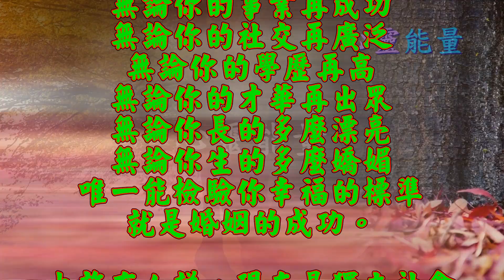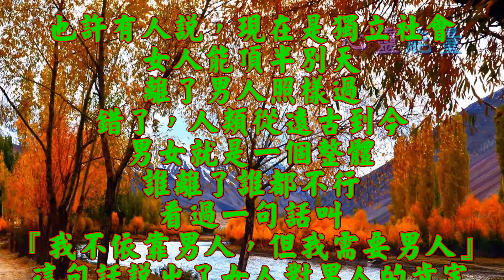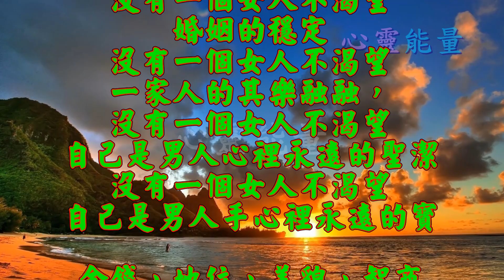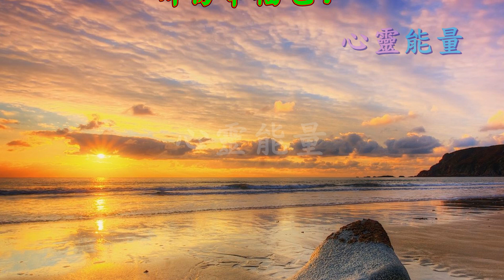心靈能量【我不依靠男人，但我需要男人（說出了多少女人的心聲）】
我不依靠男人，但我需要男人（說出了多少女人的心聲）

一個女人
無論你的事業再成功
無論你的社交再廣泛
無論你的學歷再高
無論你的才華再出眾
無論你長的多麼漂亮
無論你生的多麼嬌媚
唯一能檢驗你幸福的標準
就是婚姻的成功。

也許有人說，現在是獨立社會
女人能頂半別天，離了男人照樣過
錯了，人類從遠古到今
男女就是一個整體，誰離了誰都不行
看過一句話叫
『我不依靠男人，但我需要男人』
這句話說出了女人對男人的肯定

一個女人
如果沒有男人的深愛
就找不到心的棲息地
如果沒有男人的柔情
就找不到做女人的快樂
如果沒有男人的呵護
就找不到做女人的滿足
如果沒有婚姻的成功
就體會不到幸福的感覺

只有在男人讚許的眼神里
你才能找到永遠的自信
只有在男人呵護的話語裡
你才能找得自身的價值
只有在男人溫柔的愛撫里
你才能找到歡樂的源泉
只有在美滿的婚姻里
你才不枉真正能享用
上天給你的桂冠『女人』二字

沒有一個女人不渴望
婚姻的穩定
一家人的其樂融融，
自己是男人心裡永遠的聖潔
自己是男人手心裡永遠的寶

金錢、地位、美貌、智商
都不是判斷一個女人幸福的標準
只有婚姻的成功
才是唯一檢驗女人幸福的標準
祝天下的女人都能找到那份幸福吧！